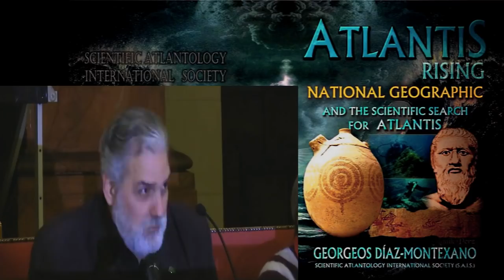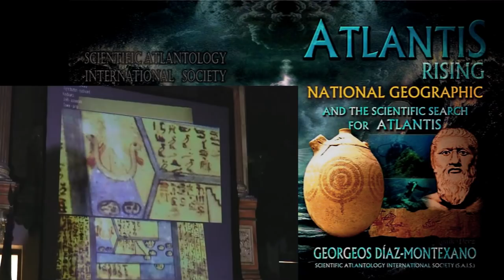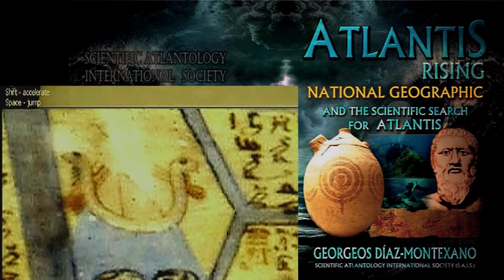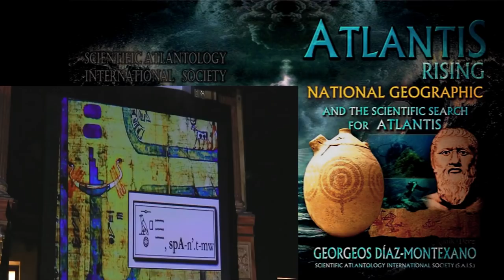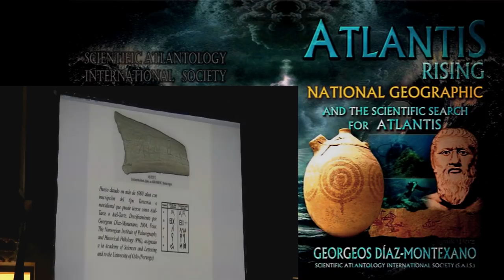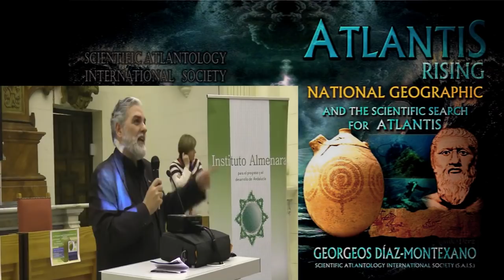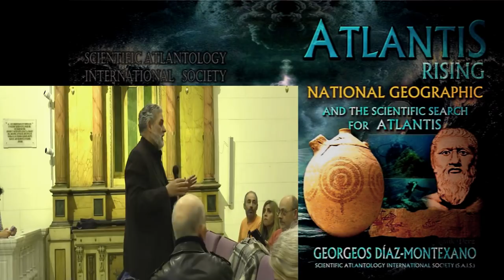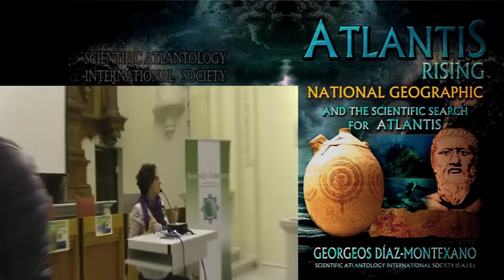Conferencia sobre la Atlántida en Jaén por Georgeos Díaz-Montexano.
La "Primigenia Jaén" y la leyenda histórica de La Atlántida. Conferencia sobre la Atlántida en Jaén por Georgeos Díaz-Montexano.